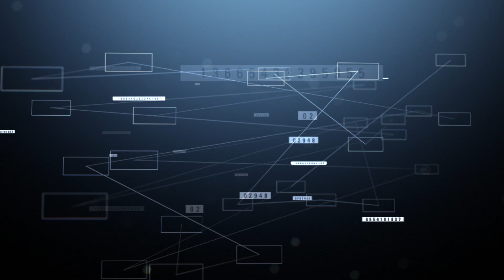We are SIX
We are SIX, the backbone of the Swiss financial center. Millions of financial transactions pass through the SIX infrastructure every day – our systems process enormous volumes of data, day in, day out. Our uppermost priority: stability. Our promise: innovation. This is what we work on delivering in every one of our business areas.